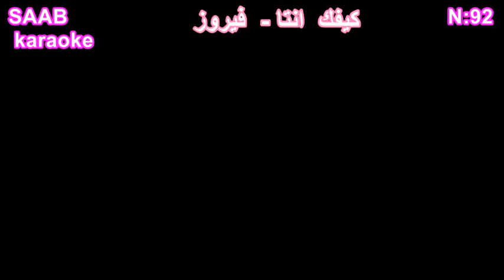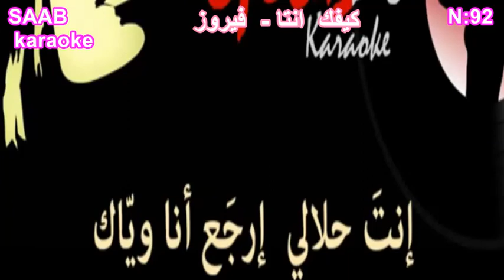92 - KEEFAK ENTA - FAIRUZ DEMO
ARABIC KARAOKE